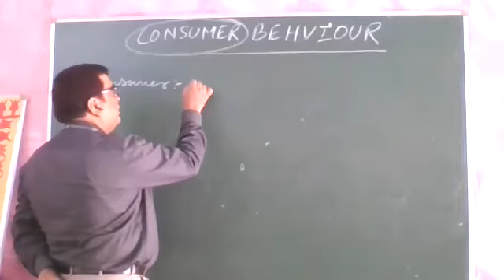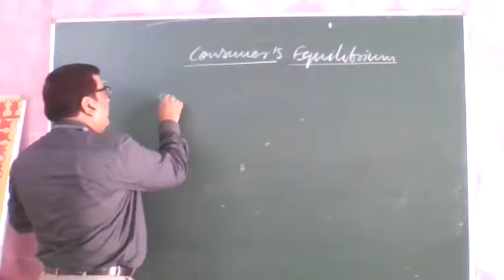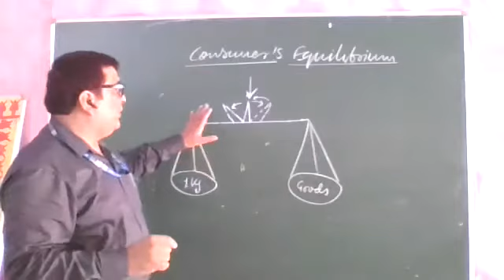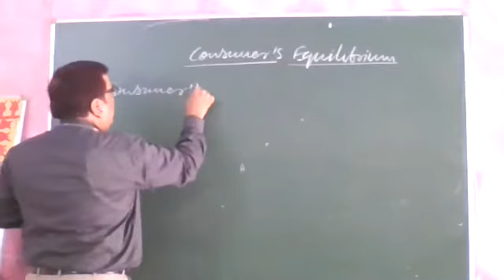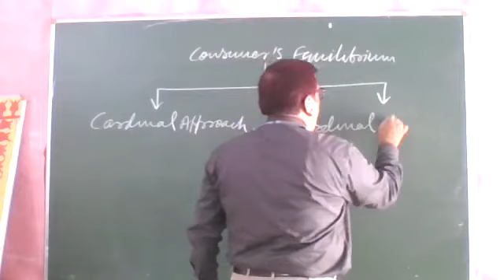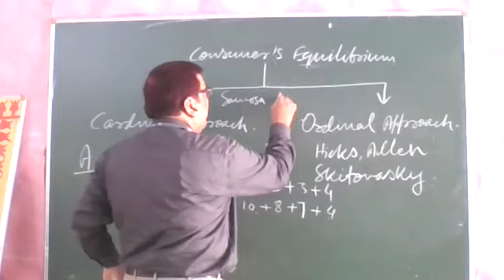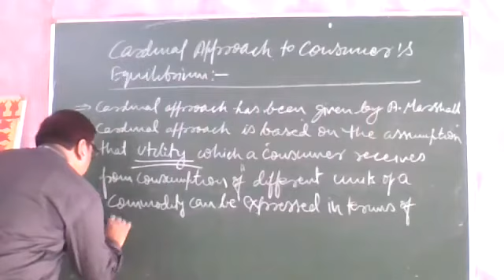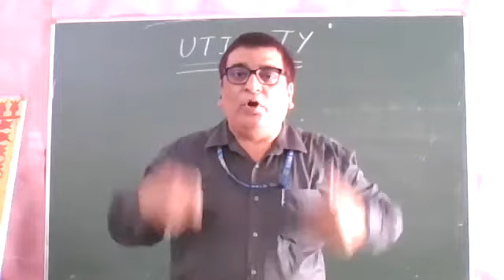Consumer's Behaviour (Consumer's Equilibrium): Part 1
Live recording of online class